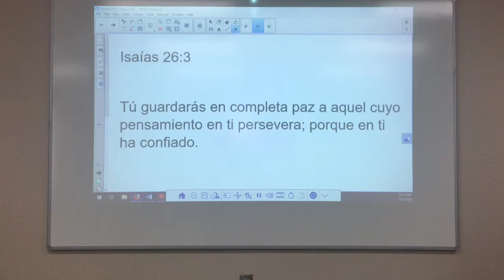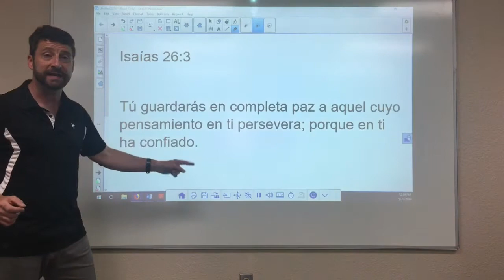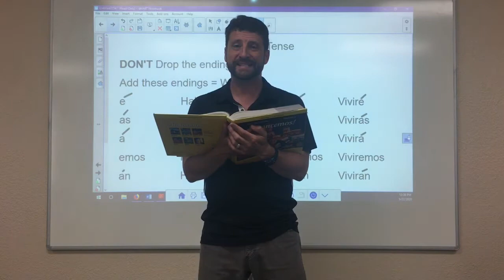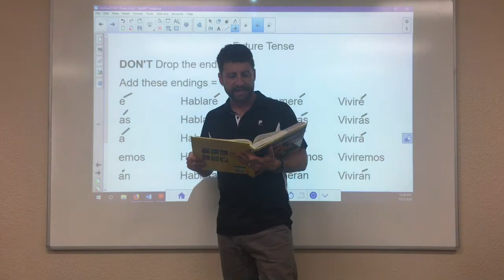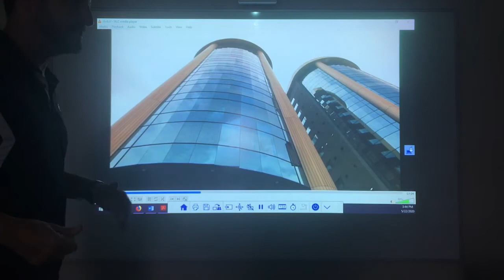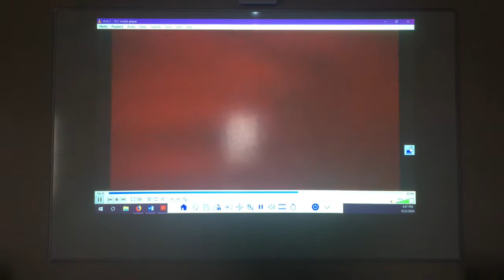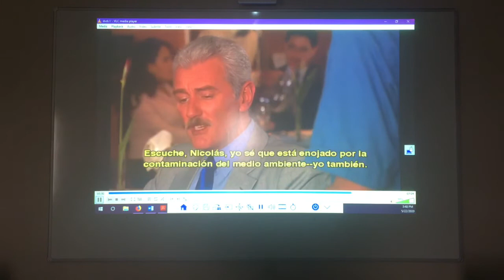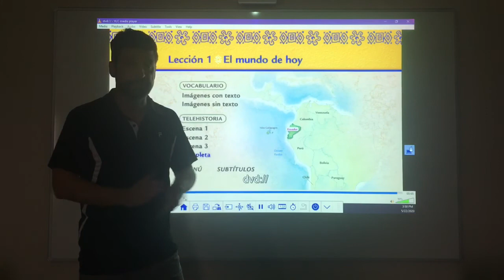Spanish 2 Tuesday , May 26